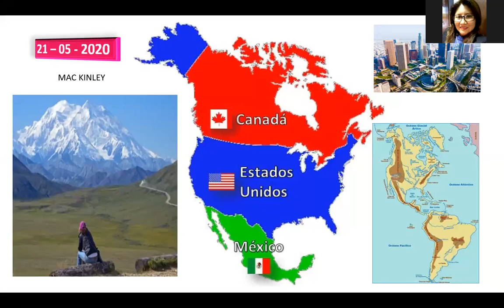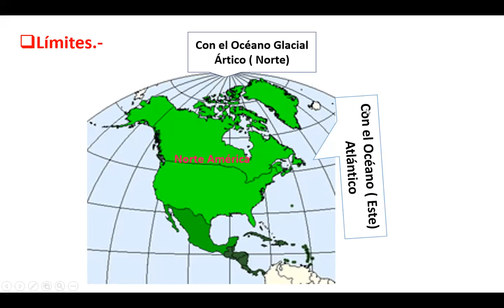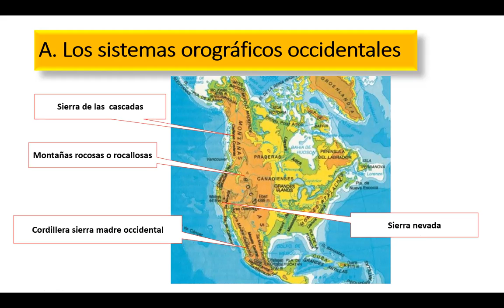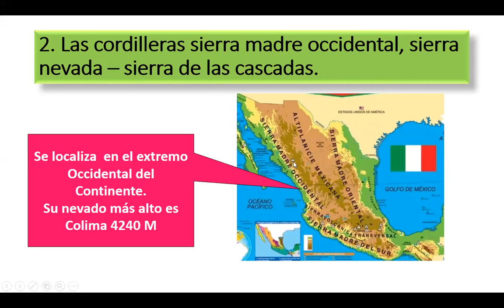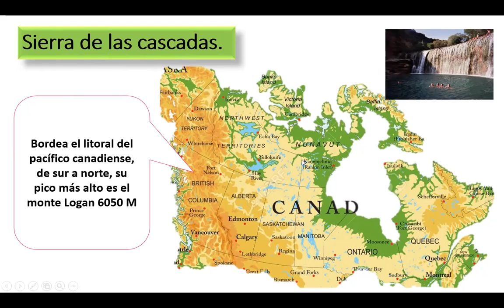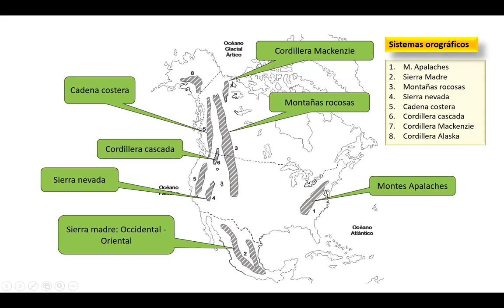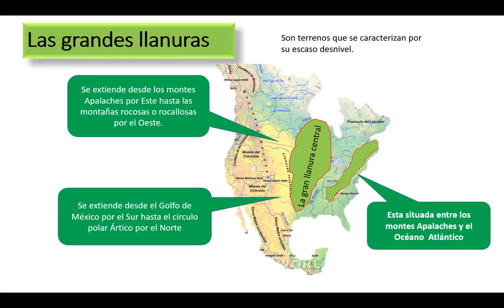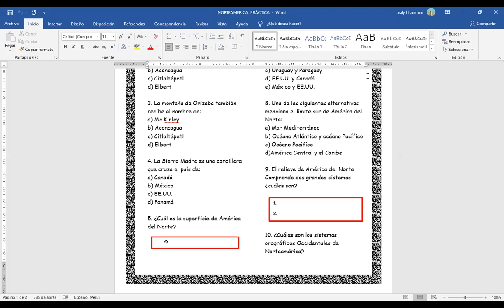3A NORTE AMÉRICA